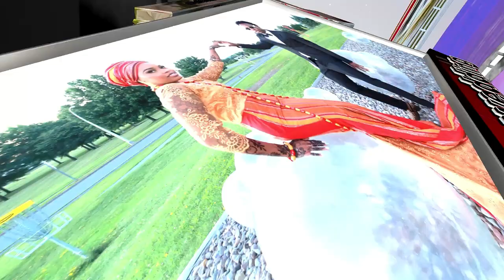ABDIFATAH AND FADUMA WEDDING